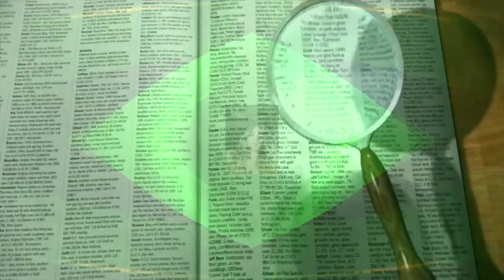📽 Kulle's Lexikon der Filmbegriffe - Folge 6: Was bedeutet: "Ambiance"? 📽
🎬 Die einzelnen Kapitel meines Videos finden Sie hier:

00:00 Intro
00:12 Filmbegriff - Erklärung
01:29 Outro